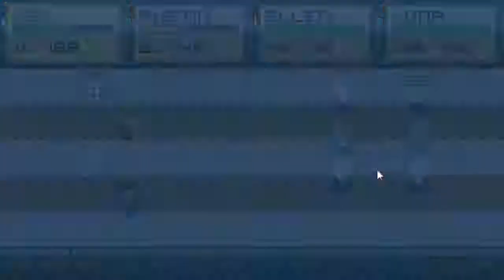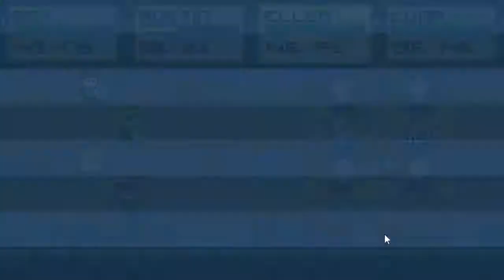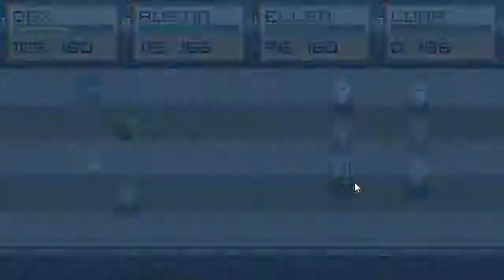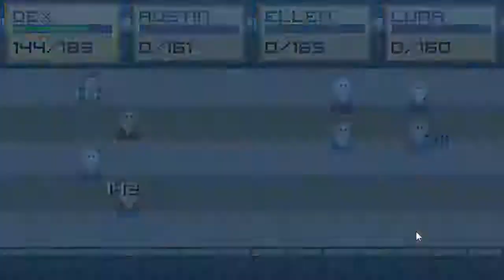Pixelot - Part 9 - Darkness Rising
The Wyte lord has fallen but it seems there are 2 more areas in this dungeon and whatever they hold.

Pixelot is a classic RPG for Desktop, Android, and iOS, that hopes to combine the best parts of classic role-playing games. In Pixelot you will create a custom hero and gather allies to defend against the darkness that has swept over the land of Pixelot. The game will feature numerous recruitable characters, playable classes, items, monsters, and dungeons alike. Promising an engaging story line, laughable dialogue, and a classic yet simple design, Pixelot hopes to be a game that is easy to pick up and hard to put down.